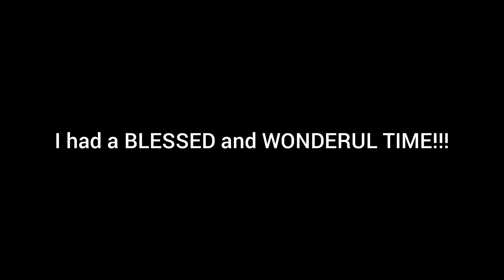GIVEAWAY WINNER~HAPPY MAIL~CELEBRATION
Hey all...first of all-- I am so BLESSED!!! In this video , Giveaway Collab, I show yall my happy mail, announce the collab giveaway winner and a little bit of my birthday celebration. hope you enjoy🤎🤎